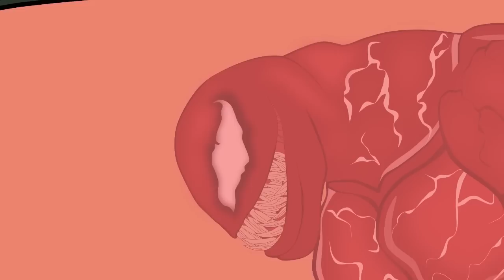EVOLUTION of BIG RED HULK 2023 vs GODZILLA ATOMIC BREATH: Who is stronger?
EVOLUTION of BIG HULK 2023 vs GODZILLA ATOMIC BREATH: Who is stronger?